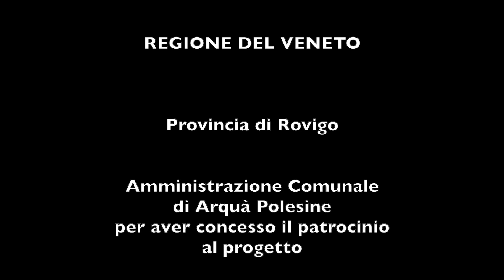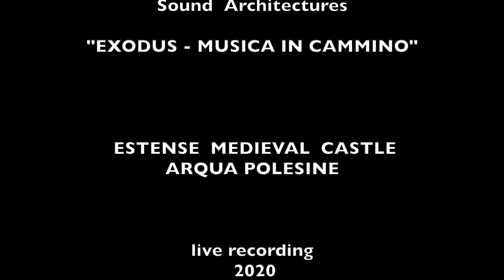J.S.BACH TOCCATA E FUGA BWV 565 cello LUCA PACCAGNELLA Estense Medieval Castle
J.S.BACH TOCCATA E FUGA  BWV 565 in re minore
LUCA PACCAGNELLA cello THE SOUND OF STONE - Architetture Sonore
Live recording 2021 Estense Medieval Castle - Arquà Polesine ITALY